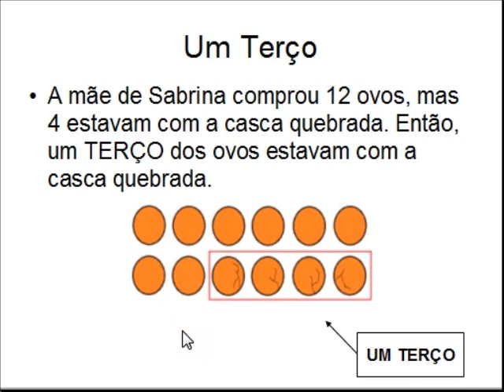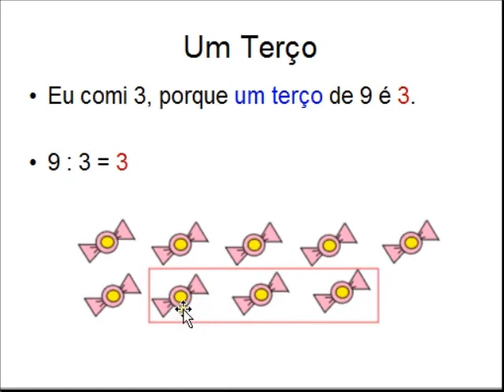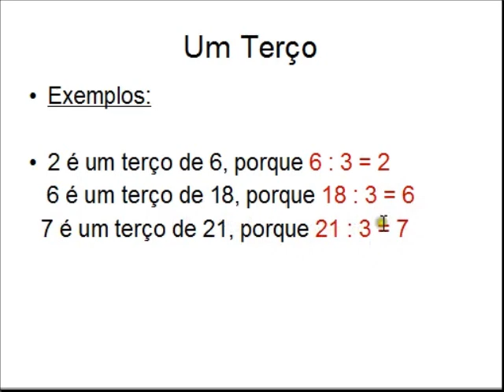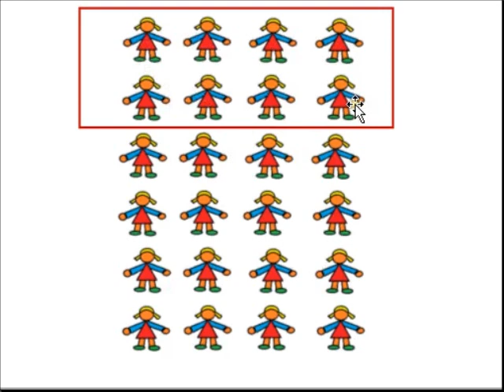Um Terço - Aula da Segunda Série - Fundamental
Nesta vídeoaula, aprendemos sobre o "um terço" de um número, ou seja, a terça parte de um número. Mostramos como achar um terço dividindo um número por três. A aula é ilustrada com figuras e apresentamos também exemplos e finalizamos com um exercício.